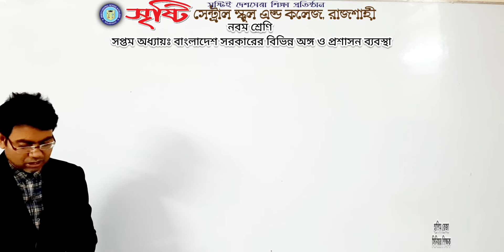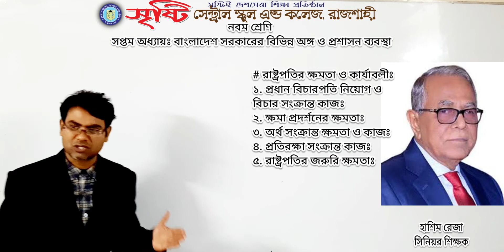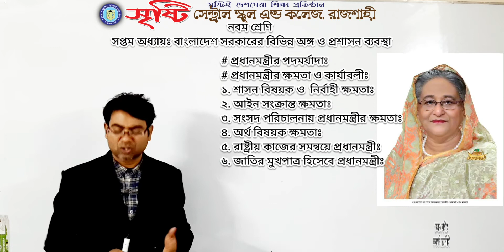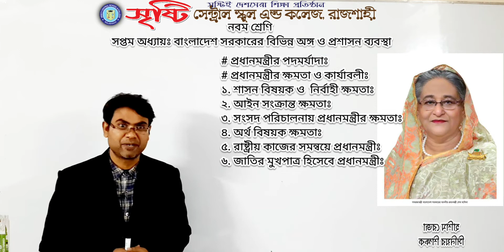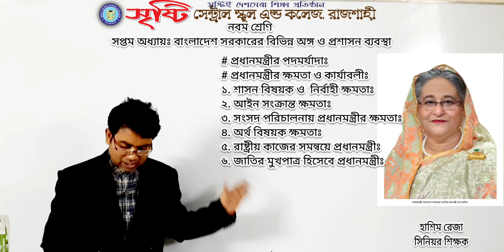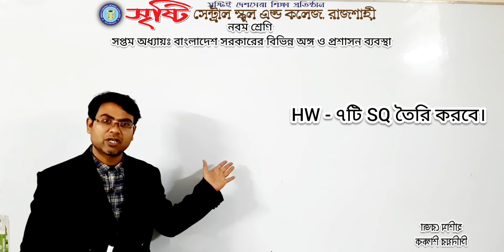নবম শ্রেণি, বাংলাদেশ ও বিশ্বপরিচয়, সপ্তম অধ্যায়